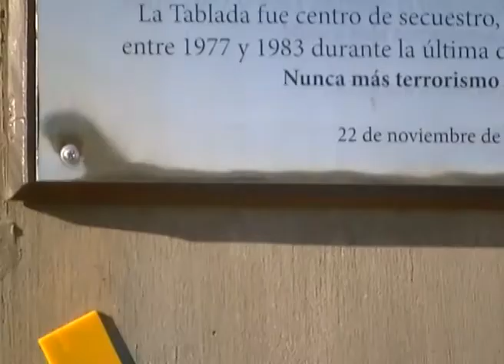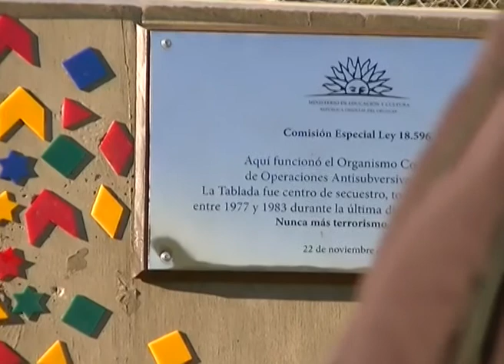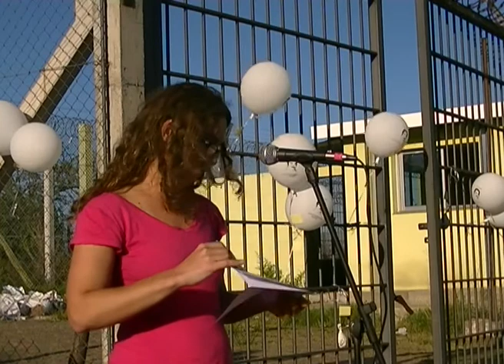29 Enero 2018 Homenaje a Miguel Mato en La Tablada